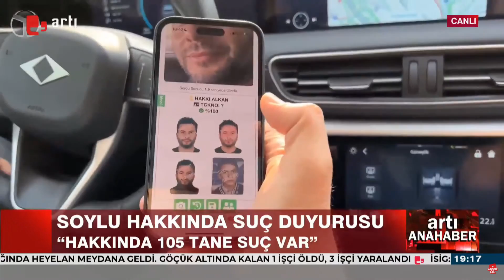Soylu hakkında suç duyurusu: "Hakkında 105 tane suç var"